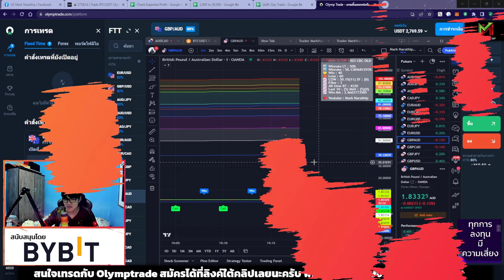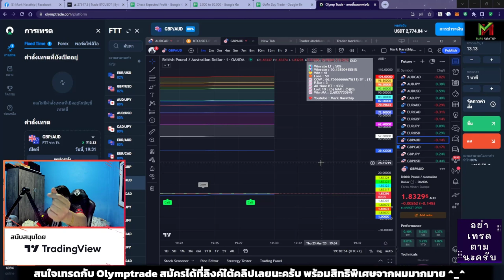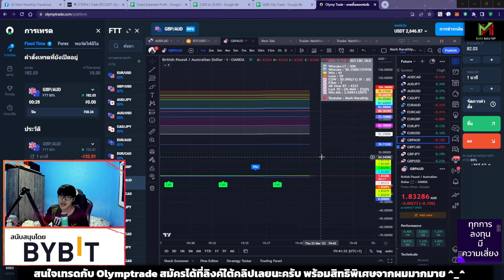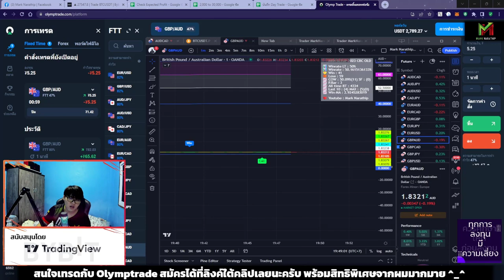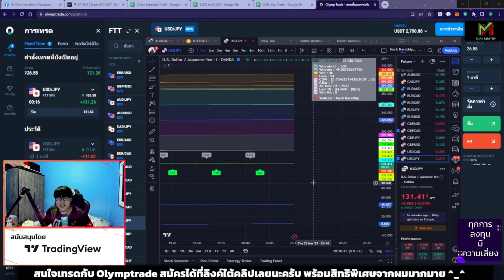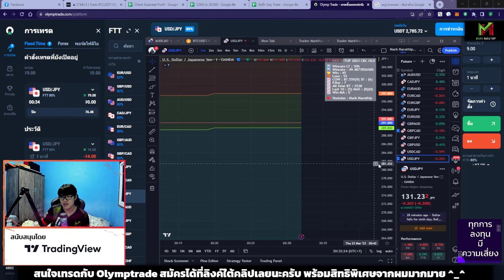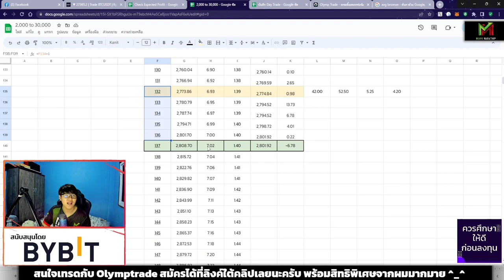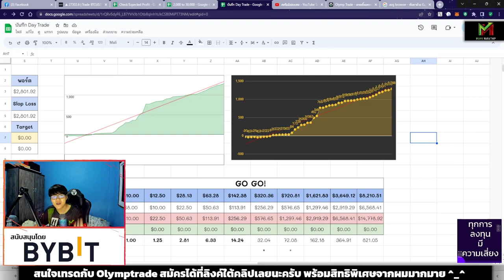เทรด 14 ไม้ ทำกำไร +1,100 บาท 😍 ปั้นพอร์ต วันที่ 49 - VLOG Trade Ep.77